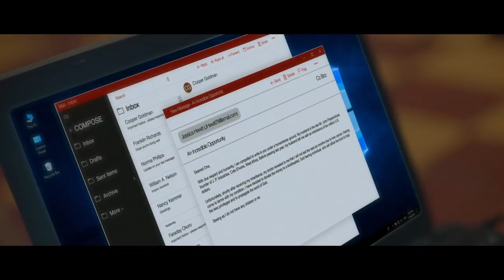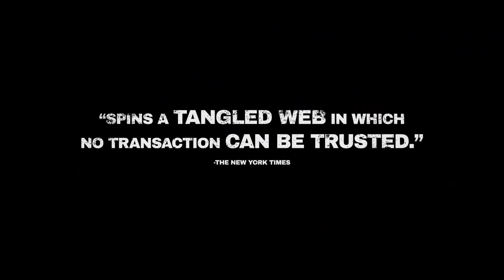Nigerian Prince Trailer #1 (2018) | Movieclips Indie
Check out the new Trailer for Nigerian Prince starring Antonio J Bell!

US Release Date: October 19, 2018
Starring: Antonio J Bell, Chinaza Uche, Tina Mba
Directed By: Faraday Okoro
Synopsis: After being sent to Nigeria against his will, a stubborn Nigerian-American teenager joins forces with an Internet scammer in order to return to the United States.